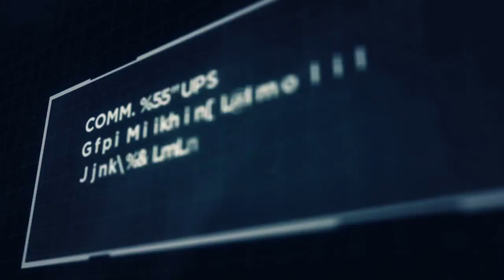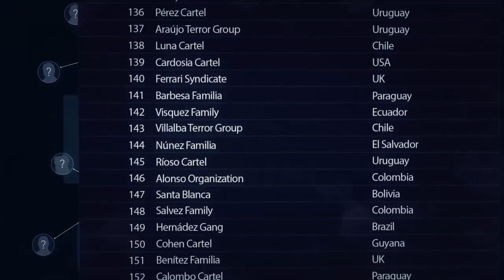Tom Clancy's Ghost Recon: Wildlands 火線獵殺:野境-(2)聖塔布蘭卡/Santa Blanca